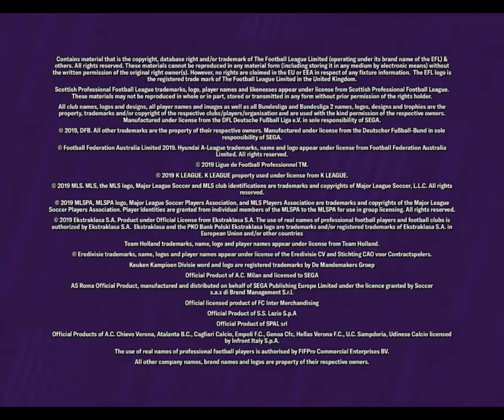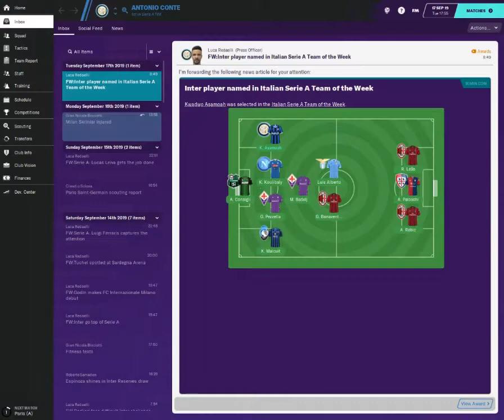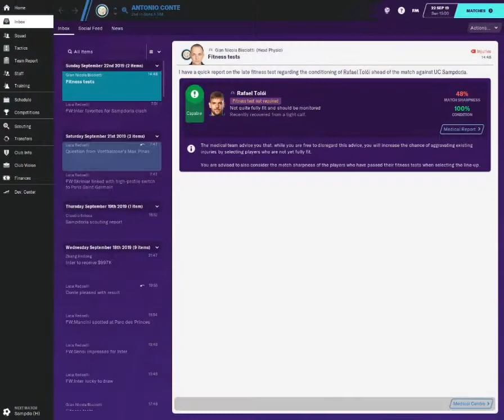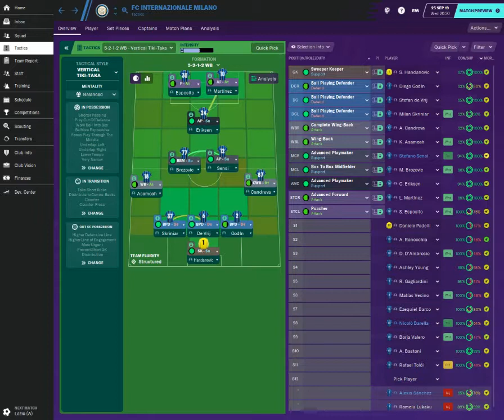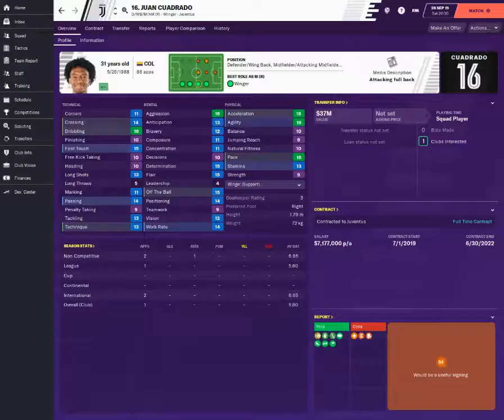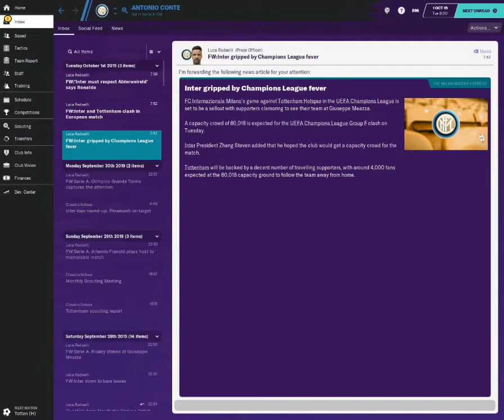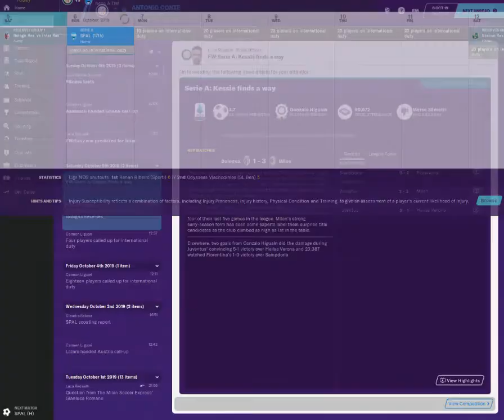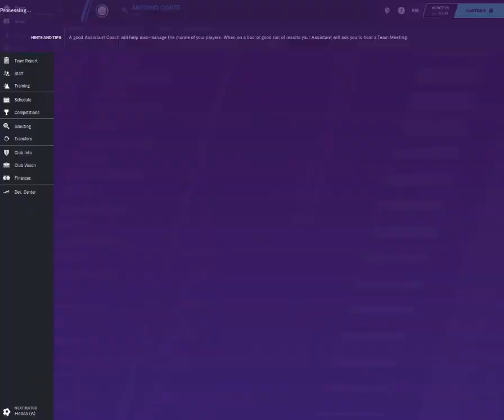Football Manager 2020 Touch INTER CHALLENGE FOR THE TITLE #2 SPURS IN THE UCL+JUVE !!!